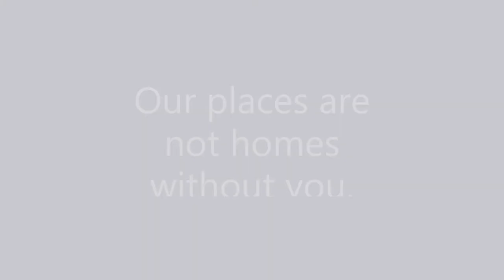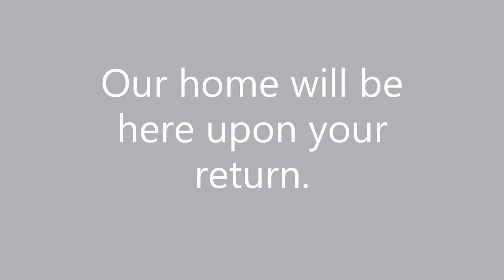Day 13 - Our Place | Debut - A 35 Day Music Journey with Nana Lee Piano Keys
To all of our global faculty, researchers, mentors, advisors, members of DYL, OITE/NIH, GCC and AAMC GREAT and to all of our students. Although I wrote this in April, I am releasing this version in July, dedicated to our American university colleagues, as some of them are facing more challenges right now.

Photography Credits
University of Colorado-Denver - from school website
Yonsei University - from Yonsei facebook page
Stanford University - Holden Foreman, The Stanford Daily
Harvard Yard - Suzanne Kreiter, Boston Globe

From Unsplash
Korean village and street - Yeo Khee
Boston brownstones - Michael Browning
Paramount theater - Brittany Burns
Inside red theater - Peter Lewicki
Michigan stadium - Alex Mertz
Dark wall with chairs - Daniil Kuzelev
Confetti - Jason Leung
Paris - Chris Karidis
Photographs of Toronto - Nana Lee